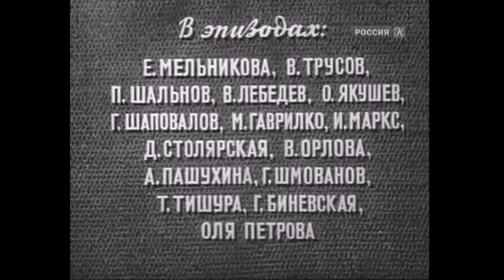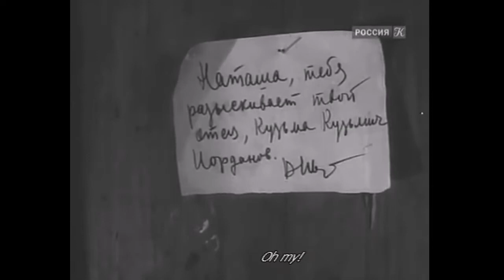“When the trees were big” - / Russian movie English subtitles / 1961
Russian movie with English subtitles
“When the trees were big” - a Soviet feature film from 1961, drama directed by Lev Kulidzhanov; The premiere of the film took place in 1962.

The film became the first dramatic role of Yuri Nikulin. The singer of the main female role - Inna Gulaya, for her the role in this film became the most significant in her film career. For Lyudmila Chursina, the role in this film became her debut film.

In 1962, the film participated in the main competitive show of the Cannes Film Festival.

Kuzma Kuzmich Iordanov, a former front-line soldier who lost his wife during the war, drinks, does not work, lives in odd jobs. In the police, where he is from time to time on call, he is ashamed and threatened to be attracted for parasitism, but this does not affect him.

One day, wanting to earn extra money, he calls out to help the old woman bring a washing machine to the house, but accidentally drops the unit into a flight of stairs, and then stumbled, he falls and goes to the hospital. . what happened next?.